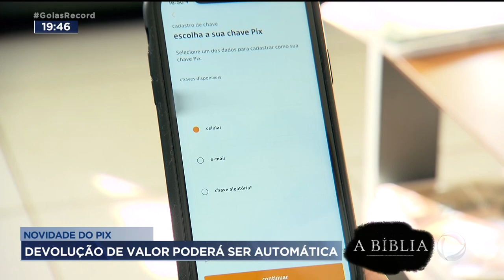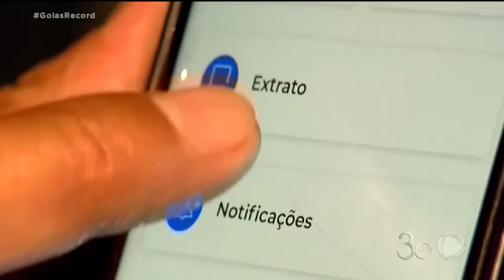NOVIDADE DO PIX: DEVOLUÇÃO DE VALOR PODERÁ SER AUTOMÁTICA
O BANCO CENTRAL DEVE ADOTAR, EM BREVE, NOVAS FERRAMENTAS DO PIX. VAI SER POSSÍVEL ATÉ SACAR DINHEIRO NO COMÉRCIO OU EM CAIXAS ELETRÔNICOS, USANDO A CÂMERA DO CELULAR.